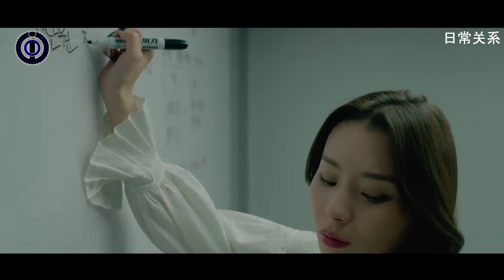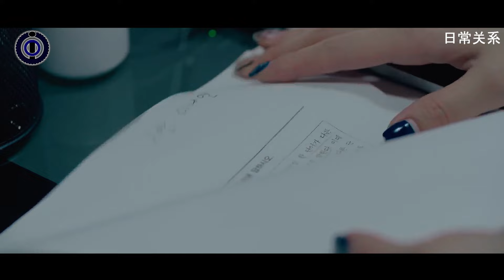▶️ MODUS SISWA KEPADA GURU CANTIK❗️❗️❗️ALURFILM EVERYDAY RELATIONSHIP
Selamat menikmati video kami
Jika ada film yang mau di request, silahkan tulis di kolom komentar